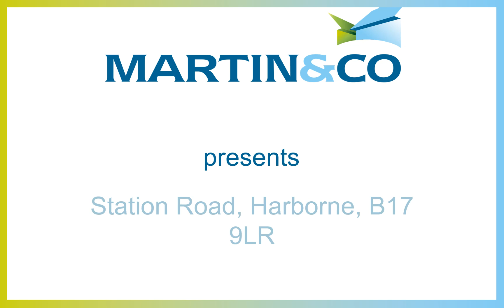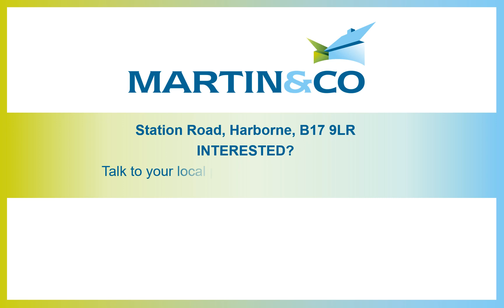Station Road, Harborne, B17 9LR